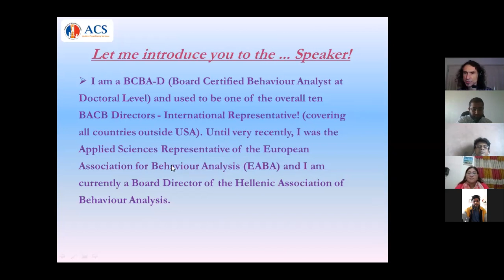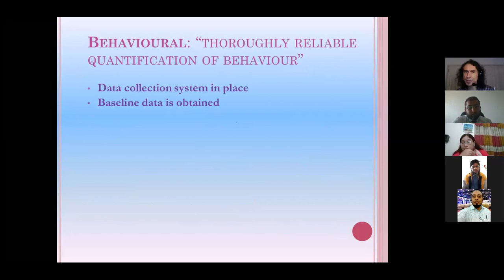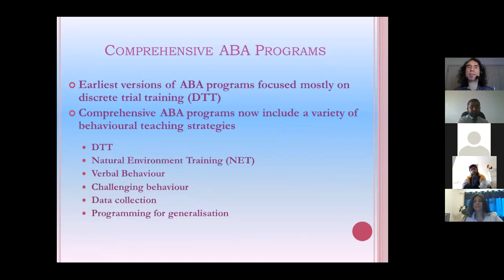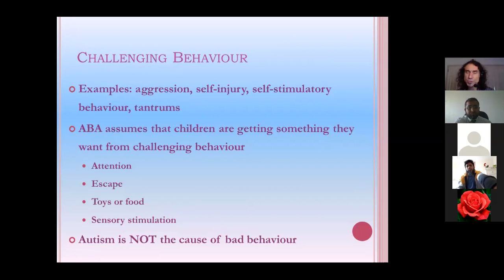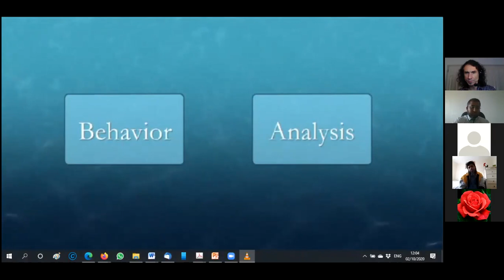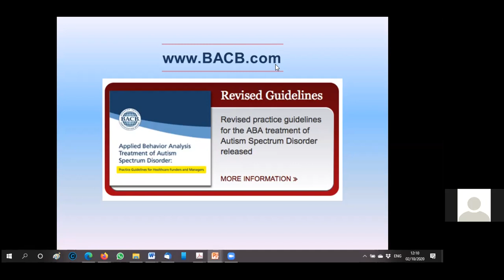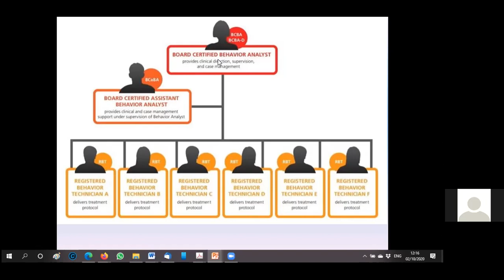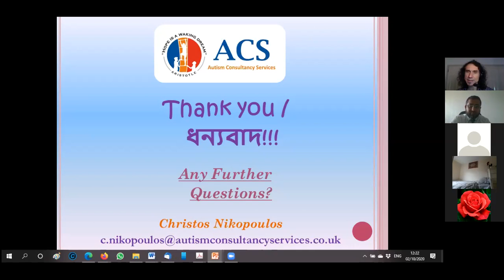Meeting with Dr Christos Nikopoulos, ABA Consultant, Director, Autism Consultancy Services, London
Meeting on ABA  therapy
Today we had a wonderful meeting with Dr. Christos Nikipoulos, ABA consultant and Founder & Director of Autism Consultancy Services (ACS) in London. Dr. Christos made an excellent presentation on the fundamentals of ABA and the courses they offer. We hope to have more from ACS.
আজ  ABA  therapy  নিয়ে  Dr. Christos Nikipoulos এর সাথে চমৎকার আলোচনা হয়েছে। তিনি একজন ABA কনসাল্টেন্ট এবং Autism Consultancy Services (ACS) এর প্রতিষ্ঠাতা-পরিচালক। তিনি একটি সংক্ষিপ্ত  প্রেজেন্টেশনের মাধ্যমে ABA এর মৌলিক বিষয়গুলো আলোচনা করেছেন।